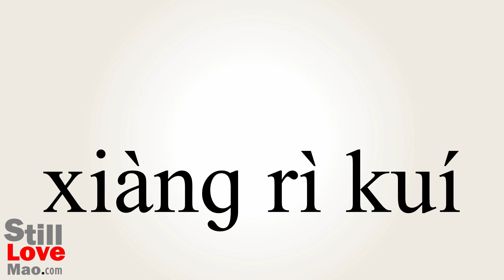How to Say Sunflower in Chinese